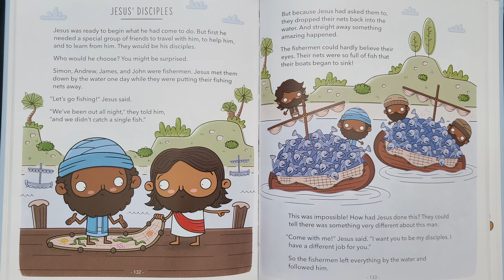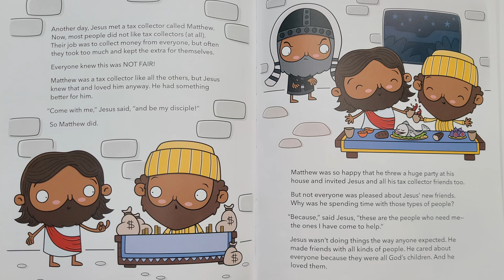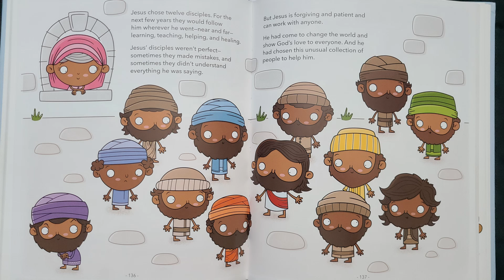Kids Church January 23, 2022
Welcome to Kids church!
We are learning about the life of Jesus. Today we are looking at when Jesus chose His 12 disciples